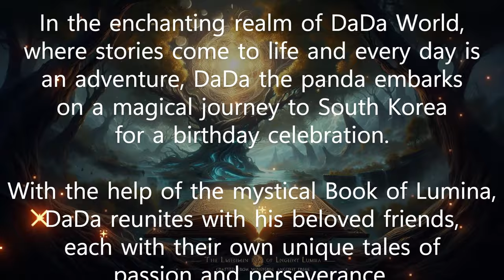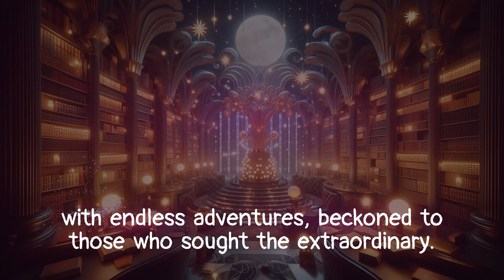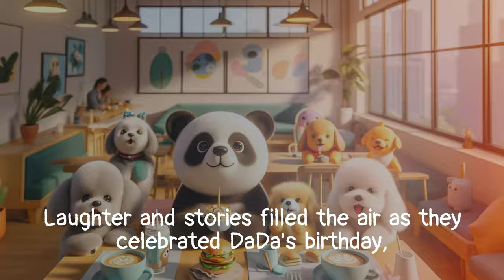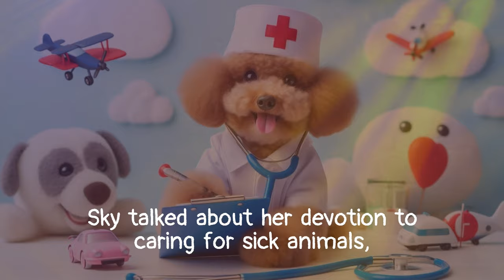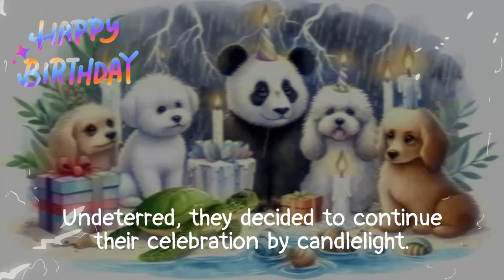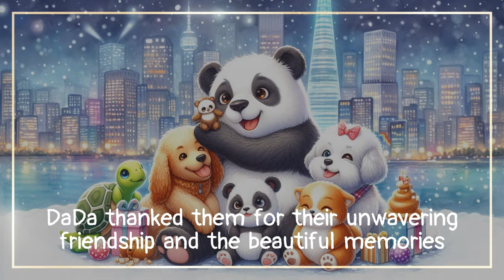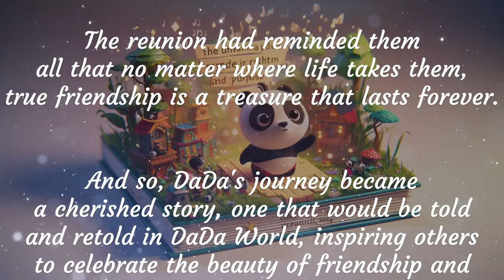A World of Wonders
Embark on a heart-warming adventure with DaDa the panda in "A World of Wonders!"

In the magical realm of DaDa World, where stories come to life, DaDa uses the mystical Book of Lumina to travel to South Korea for a birthday celebration.

Reuniting with his beloved friends - Lina the oboist Maltese, Champ the Golden Retriever engineer, Young the dedicated Pomeranian doctor, Sky the compassionate Poodle vet nurse, and Gem the artistic Sea Turtle jeweller —DaDa discovers the true essence of friendship.

Together, they navigate unexpected challenges, share inspiring tales of passion and perseverance, and create unforgettable memories.

Join them in this enchanting tale that celebrates the beauty of friendship and the magic of shared moments.

0:00 Opening (Song #1 begins)
0:07 Overview
0:27 The Book of Lumina
1:28 Reunion in Seoul
2:47 Tales of Passion and Perseverance (Song #1 ends, Song #2 begins)
3:57 Unexpected Challenges
5:18 A Meaningful Celebration
6:18 Epilogue: The Essence of Friendship
6:44 Join Us

Lyrics
Song #1
[Verse 1]
Dada wakes to city lights
This Seoul night pure delight
Steps on streets with heart so light
Friends await hearts reunite

[Verse 2]
Lina smiles with eyes so bright
Champ’s laughter a guiding light
Young and Sky in moonlit flight
Gem’s embrace holds dreams tight

[Chorus]
Oh we’re together now
Magic fills the air somehow
Overcoming every vow
Friends forever we avow

[Verse 3]
Walking past the ancient gate
Stories old we captivate
Hand in hand our futures state
Destiny no longer late

[Bridge]
Mountains high we start to climb
Songs of joy in perfect rhyme
Through the storm we find our time
Forever strong forever prime

[Chorus]

Song #2
[Verse 1]
In DaDa World, where dreams come true,
DaDa the panda, a journey to pursue.
With the Book of Lumina, under moon's glow,
To Seoul he travels, where friendships grow.

[Chorus]
Under Seoul's twinkling lights, we gather 'round,
Laughter and stories, in friendship we're bound.
Through challenges and storms, we find our way,
Together forever, come what may.

[Verse 2]
Lina's melodies, Champ's engineering dreams,
Young's healing hands, Sky's caring gleam.
Gem's creations, sparkling bright,
In DaDa's heart, they ignite the night.

[Chorus]

[Bridge]
The lights may flicker, the storm may roar,
But our spirits soar, forevermore.
In candlelight, we share our tales,
Through flooded streets, our bond prevails.

[Chorus]

[Outro]
As we part ways, with hearts so full,
The essence of friendship, forever our pull.
DaDa's journey, a story to be told,
In DaDa World, where memories unfold.

따뜻한 재회
개요:
이야기가 살아 숨 쉬고 매일이 모험인 다다 월드에서, 다다 팬다는 특별한 생일 축하를 위해 한국으로 마법 같은 여행을 떠납니다.
신비로운 루미나의 책의 도움으로, 다다는 각자의 열정과 인내의 이야기를 가진 소중한 친구들과 재회합니다.
함께 예상치 못한 도전을 헤쳐 나가며, 우정의 진정한 의미와 공유된 추억의 기쁨을 발견합니다. 다다, 리나, 챔프, 영, 스카이, 젬과 함께 축하하고, 회상하며, 마음을 따뜻하게 하고 영혼을 고무시키는 새로운 이야기를 만들어 보세요.

루미나의 책
고대 나무의 속삭임과 시대의 지혜로 만들어진 루미나의 책은 달빛 아래 멜로디 강에서 나타났습니다. 이야기 나무의 껍질로 짜여진 표지와 끝없는 모험으로 가득 찬 페이지는 특별한 것을 찾는 이들을 유혹했습니다. 생일날, 다다 팬다는 책을 열었고, 빛의 섬광과 함께 한국으로 이동하여 친구들과 재회할 준비를 마쳤습니다.

서울에서의 재회
서울의 번화한 거리가 다다를 따뜻하게 맞이했습니다. 아늑한 카페에서 다다는 리나, 몰티즈 오보이스트를 발견하고 따뜻한 포옹으로 인사했습니다. 곧 골든 리트리버 엔지니어 챔프가 합류했고, 헌신적인 포메라니안 의사 영, 동물들을 돌보는 자상한 푸들 수의사 스카이, 예술적인 바다거북 보석 디자이너 젬이 뒤따랐습니다. 웃음과 이야기가 가득한 가운데 다다의 생일을 축하하며 각자 최근의 모험과 꿈을 나누었습니다.

열정과 인내의 이야기
저녁이 되자 각 친구들은 자신의 여정을 나누기 시작했습니다. 리나는 음악에 대한 사랑과 학생들을 가르치는 기쁨에 대해 이야기했습니다. 챔프는 엔지니어가 되기 위한 도전과 승리에 대해 이야기했습니다. 영은 농촌 지역에서 도움이 필요한 사람들을 돕는 감동적인 이야기를 나누었습니다. 스카이는 아픈 동물들을 돌보는 헌신에 대해 이야기했고, 젬은 최근의 보석 창작 이야기를 들려주며 모두를 매료시켰습니다. 다다는 친구들의 헌신과 회복력에 감동하며 경청했습니다.

예상치 못한 도전
친구들이 재회를 축하하려던 순간, 카페의 불이 깜빡이며 꺼졌습니다. 갑작스러운 폭풍으로 정전이 발생한 것입니다. 친구들은 촛불을 켜고 축하를 계속하기로 했습니다. 그러나 폭풍으로 인해 거리에는 홍수가 발생해 호텔로 돌아가기 어려워졌습니다. 함께 힘을 모아 홍수로 가득 찬 거리를 헤쳐 나가며 근처의 커뮤니티 센터에서 피난처를 찾았습니다. 그들은 이야기를 나누며 웃음을 잃지 않고 예상치 못한 도전을 모험으로 바꾸었습니다.

의미 있는 축하
서울의 반짝이는 불빛 아래, 친구들은 마지막 건배를 위해 모였습니다. 다다는 변함없는 우정과 함께 만든 아름다운 추억에 대해 감사의 말을 전했습니다. 그들은 각자의 길이 다르더라도 그들의 유대는 끊을 수 없다는 것을 깨달았습니다. 친구들은 다다의 생일 축하의 한 조각을 마음에 간직하며, 우정의 힘과 매 순간을 소중히 여기는 것의 중요성을 상기했습니다.

에필로그: 우정의 본질
다다는 감사와 기쁨으로 가득 찬 마음으로 다다 월드로 돌아왔습니다. 그가 나눈 이야기는 그와 친구들에게 계속 영감을 줄 것임을 알았습니다. 재회는 그들에게 인생이 어디로 데려가든 진정한 우정은 영원한 보물이라는 것을 상기시켰습니다. 그래서 다다의 여정은 다다 월드에서 소중한 이야기로 남아, 다른 이들에게 우정의 아름다움과 공유된 추억의 마법을 축하하도록 영감을 주었습니다.